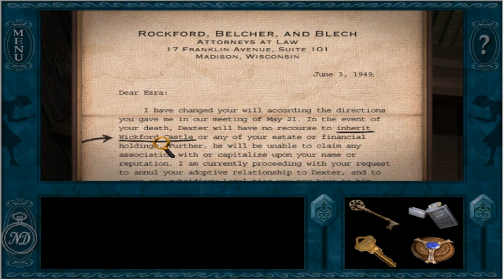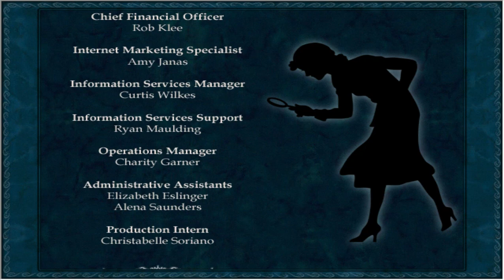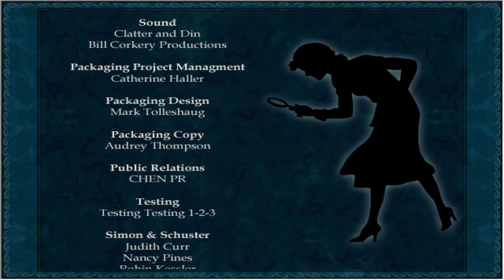NANCY DREW 4: TREASURE IN THE ROYAL TOWER Gameplay Walkthrough [Part 2 - feat. Peyton]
NANCY DREW 4: TREASURE IN THE ROYAL TOWER Gameplay Walkthrough | a&j play

You're as sweet as the smell of fried chicken for joining us for part 2 of Nancy Drew 4: Treasure in the Royal Tower with A, J, and P! Hopefully, your eyes aren't still burning from that Spicy Devil Villain Venom Lisa (aka Helen Carp; aka Tonya Harding; aka Clint the butterfly... wait no) sprayed in our eyes. No? Good. As our favorite professor likes to say: rock and roll, dear. 😎🍗🍗🍗🍗🍗🍗🍗🍗🍗🍗🍗🍗🍗🍗🍗🍗🍗🍗🍗🍗🍗🍗🍗🍗🍗🍗🍗🍗🍗🍗🍗🍗🍗🍗🍗🍗🍗🍗🍗🍗🍗🍗🍗🍗🍗🍗🍗🍗🍗🍗